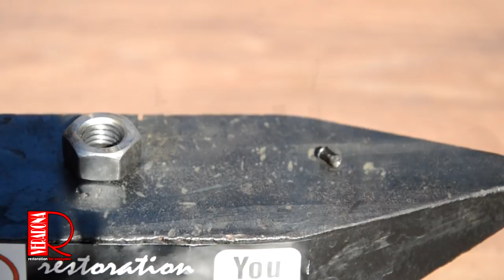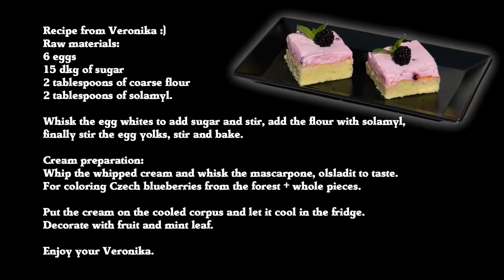Old kitchen scale - Restoration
Thank you for 18:37 minutes of your time.
In today's video we will show you the renovation of old kitchen scales.
I got the scales from a friend who was doing order at home in the attic and found them there.

Action Index:
0:07 introduction of the original finding state of kitchen scales
0:48 this time I decided to soak the scales in the liquor bath
1:18 We'll clean the box with brass weights while the scale is infusing
1:29 first degrease the box with technical gasoline and metal wool from grease
1:49 grease the greased box with sandpaper P180 and then P220 (in my case I sanded for a long time, because the box was engraved with the inscription :()
2:53 blow out the octagonal box thoroughly and if necessary darken with alcohol stain, I used a shade of light oak
3:25 after the stain has dried, lightly grind P220 with a sponge as the impregnated wood lifts
3:27 I prepared this box with varnish, then with wax and polish it best with flannel
4:17 for easy brass cleaning, I used a "brass cleaner" that you buy from a drugstore store
4:35 As I don't want to touch metal objects in the brass cleaner, I made a wooden tweezer
5:08 I cleaned and washed weights with metal wool and polished with polishing paste and flannel cloth
6:13 weights are done :)
6:18 After 24 hours in the caustic, remove the scales and rinse thoroughly with water
6:34 I brushed off the paint residue
7:00 followed by the dismantling of kitchen scales
8:15 Clean the distributed weight in parts using a wire disc
9:26 after cleaning, fill each part with a rust remover and after drying clean the rust remover with metal wool
10:05 I left only small parts cleaned and sprayed with clear varnish
10:11 still needed to replace the ducks, because they were not the same
11:43 as the top coat I used a synthetic color in shade of copper, as the weight was originally painted with the best foam sponge
12:40 followed by gilding
13:43 followed by patina black synthetic spray paint
14:25 I used a paint marker on the circuit lines
14:40 done, we can put down the weight
16:11 it was left to deliver and polish the brass bowl
17:10 demonstration of functionality
18:19 for this easy but very good dessert you have a recipe at the end, let me know if you tried it and how you liked it :)

If you have any information about restoration photos, you can share them with others on my Facebook page:

I'm uploading videos about recovering mechanical things. I'm uploading videos about restoring old wooden things.

Thanks for your advice on how to improve this channel!